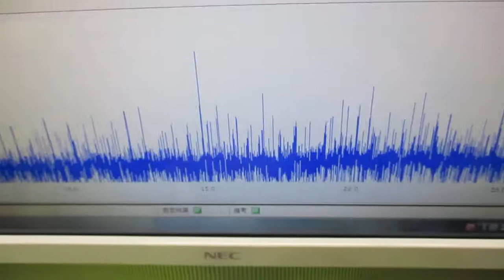超音波プローブの発振制御による表面検査実験 ultrasonic-labo